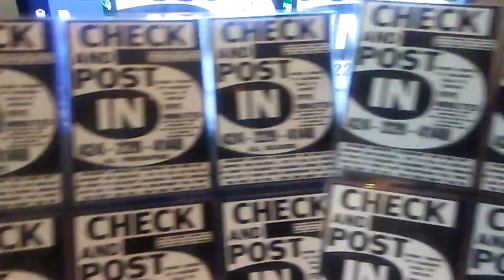CCCC CHINESE MICRO SOFT A-H TURN ON MY COMPUTER AND A MIRROR OF TRUTH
MICROSOFT VOLUNTEERS CALIFORNIA CORRUPT COWARDLY COPS FOR BROADCASTS OF THEIR SHORCOMINGS. (I WAS UP TO A MINUTE. I CUT OFF THE VIDEO IN THE MIDDLE OF A SENTENCE. THEY TURN ON MY COMPUTER IN THE MIDDLE OF THE NIGHT... AND TURN ON THAT MIRROR OF TRUTH WITH COWARDLY COPS.)